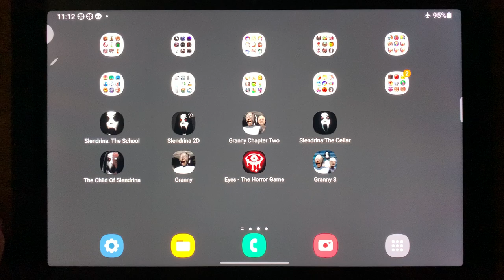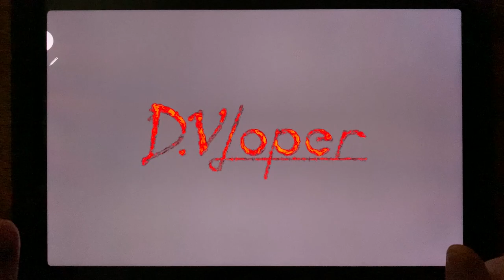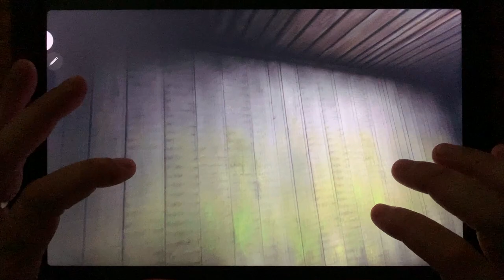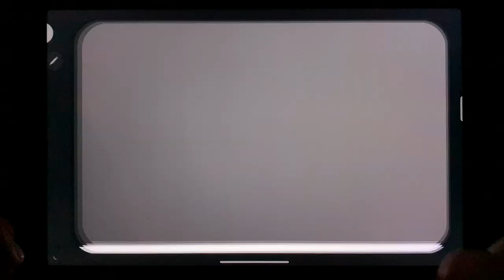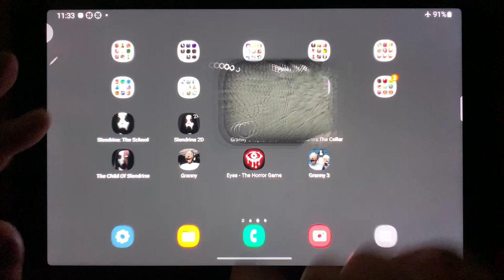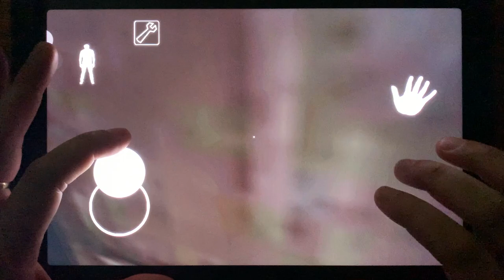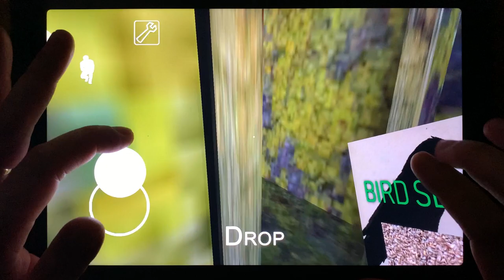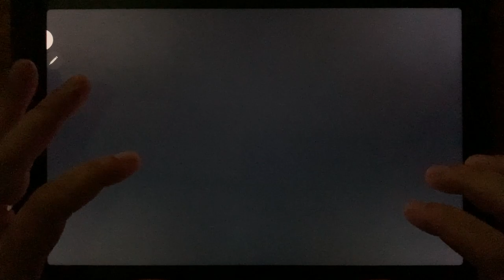Slendrina: The School, Slendrina 2D, Granny Chapter Two, Slendrina:The Cellar,The Child Of Slendrina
Slendrina: The School, Slendrina 2D, Granny Chapter Two, Slendrina: The Cellar, The Child Of Slendrina, Granny, Eyes - The Horror Game, Granny 3